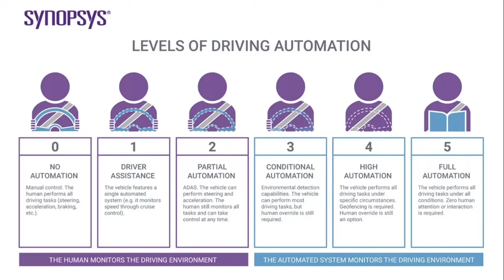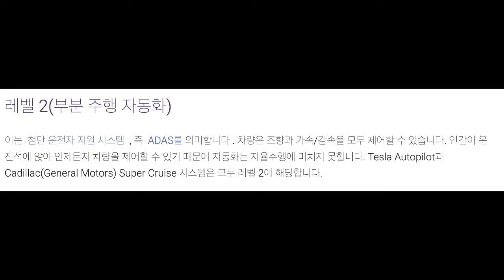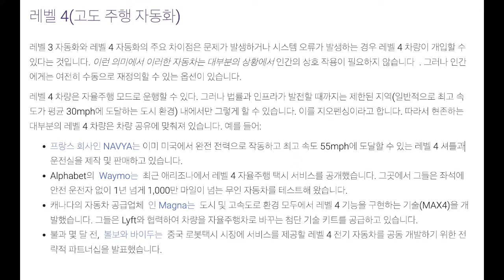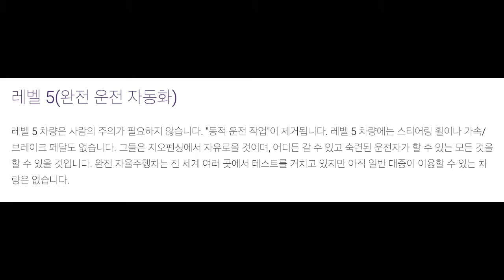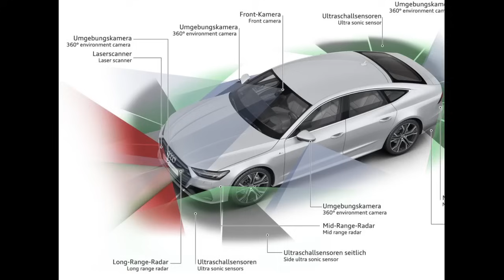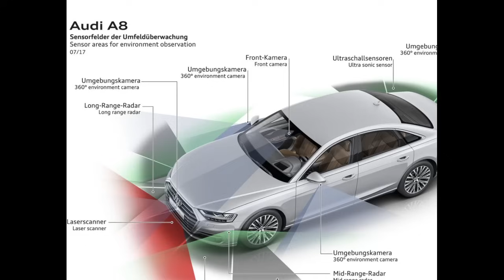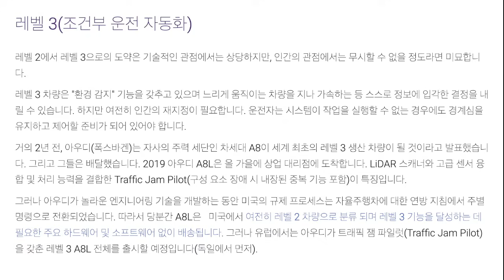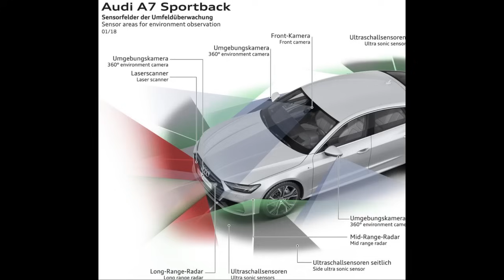내연기관은 자율주행 레벨3로 가지 못한다. 테슬라와 중국차만 성공할 것이다.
왜 테슬라와 중국차만 자율주행 레벨3를 성공할까요?
내연기관들의 자율주행 레벨3 기술이 심각합니다.
앞으로 나아가지 못하고 있습니다.
내연기관 대부분은 레벨3 자율주행을 구현 못하고 파산할것이라는 생각이 점점 강해집니다.